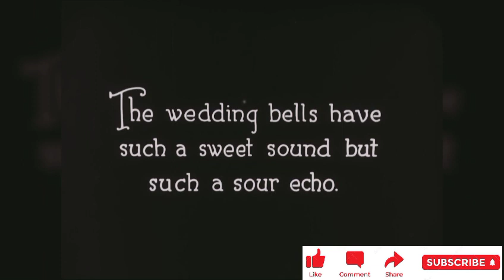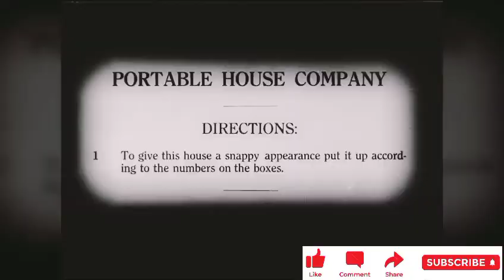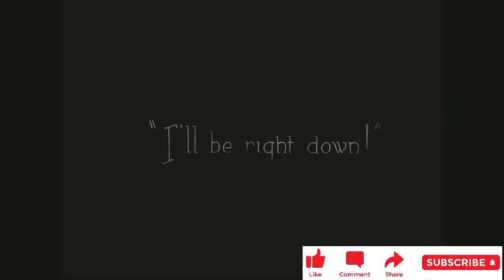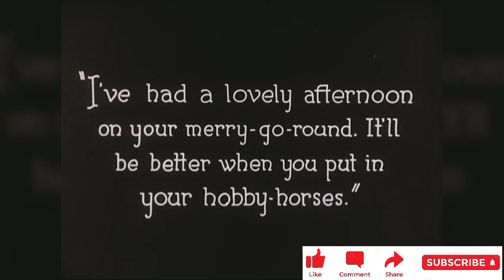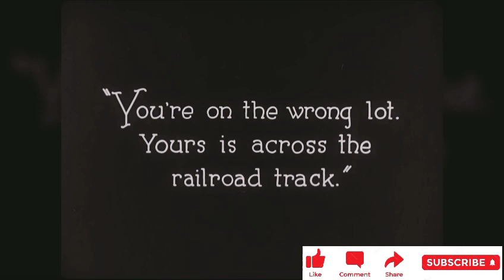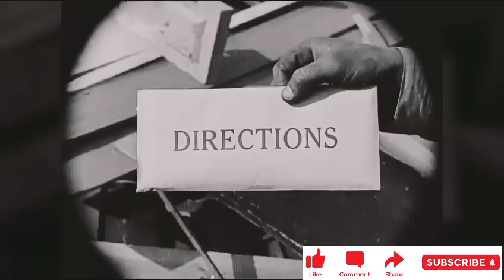Buster Keaton - One Week 1920 Full movie cleared picture high quality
One Week" is a short silent comedy film, starring Buster Keaton and featuring Joe Roberts, Sybil Seely
Story Line - newlywed couple who receive a kit house as a wedding gift. All the incidents are captured in movie how They build the house and later they found their house in a wrong place.
Edward F. Cline
Written by : Edward F. Cline
Buster Keaton
Produced by : Joseph M. Schenck
Edited by : Buster Keaton Distributed by : Metro Pictures
Release date
 Languages: Silent film/English intertitles